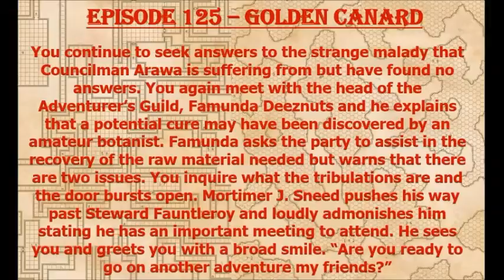Episode 125 - Golden Canard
The Cacophony group get a tip on a potential cure for Councilman Arawa but involves giving control to Mortimer J. Sneed!